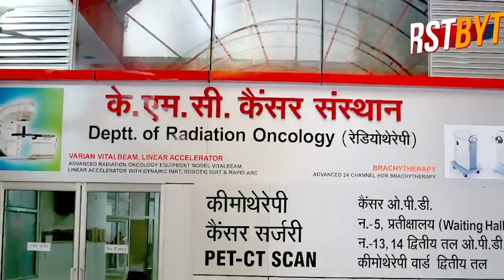मेरठ मेडिकल कालेज में छेड़छाड़ पर हंगामा, जेआर से मारपीट